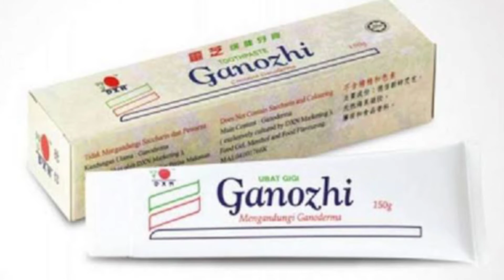Dxn ganozhi toothpaste/ benefits of dxn ganozhi toothpaste /shazia health and beauty official